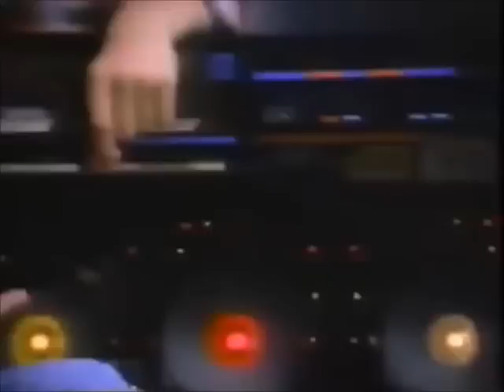Leonardo DiCaprio in Bubble Yum Commercial